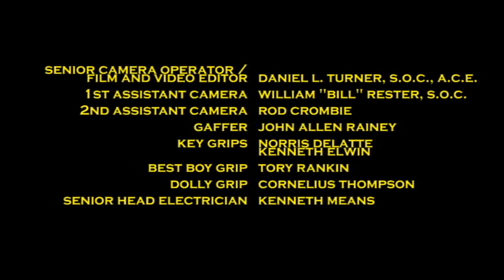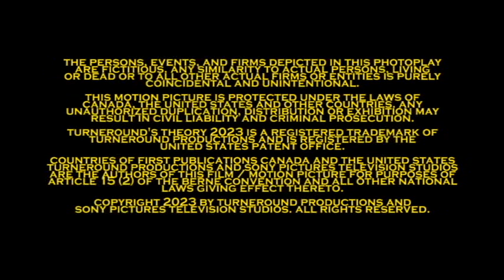Turneround's Theory 2023 Season 29 Premiere Closing Credits ( Without Audio )